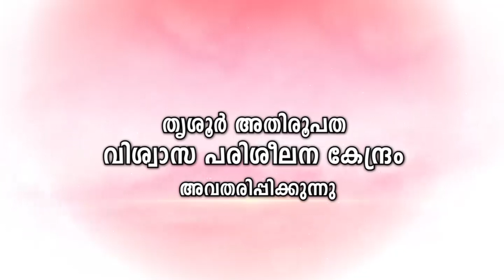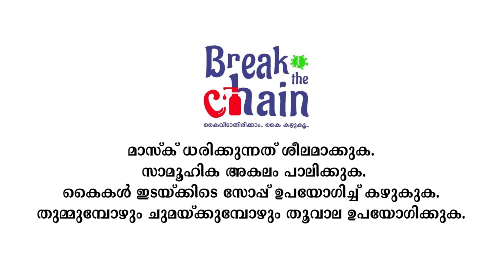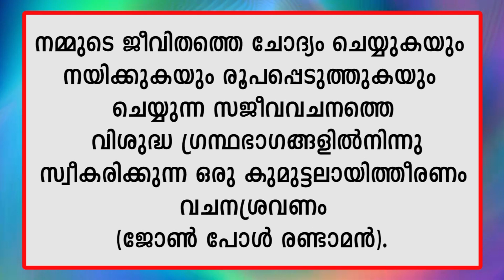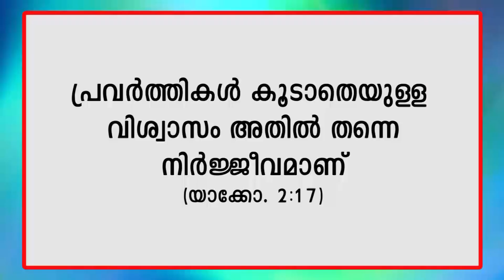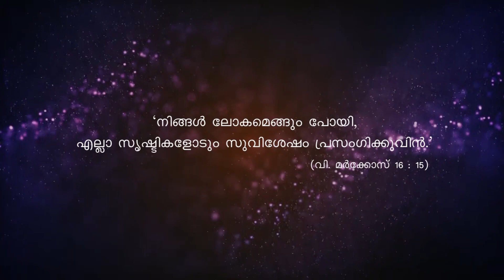ക്ലാസ്സ് IX & X(പാഠം -8, Part 1) സൺ‌ഡേ കാറ്റക്കിസം II വിശ്വാസപരിശീലനം II തൃശൂർ അതിരൂപത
uploaded by Fr. Daijo Poruthur (Director, MC Studio, Thrissur)